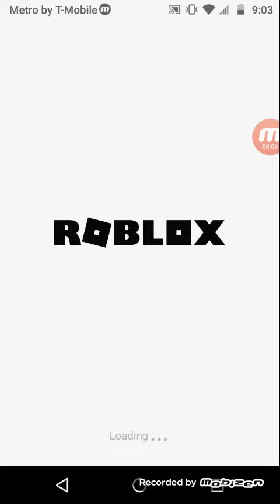escape toilet parkour obby part 1 Roblox.